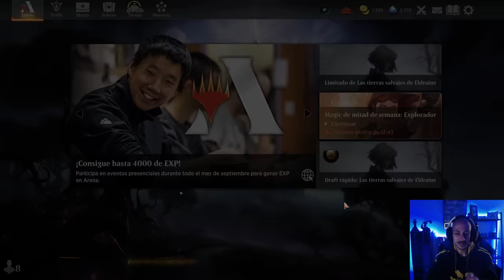Sigue siendo un mazo EXCEPCIONAL. Azorius Soldiers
Mazo
3 Llanura (MIR) 331
4 Yermos de Adarkar (DMU) 243
2 Playa desierta (MID) 260
3 Veterana del asedio (BRO) 25
2 Oficial del tiro celeste (BRO) 62
1 Eiganjo, trono del imperio (NEO) 268
2 Patio recóndito (NEO) 275
1 Otawara, ciudad flotante (NEO) 271
3 Hacer desaparecer (SNC) 49
3 Cátaro brutal (MID) 7
4 Refuerzos decididos (DMU) 29
4 Veterano valiente (DMU) 38
4 Oficial de alistamiento (BRO) 23
4 Yotiano de primera línea (BRO) 42
3 Centinela del céfiro (BRO) 74
3 Harbin, aviador de vanguardia (BRO) 212
4 Cabeza de playa fortificada (BRO) 262
1 Isla (MIR) 336
1 Myrel, Escudo de Argivia (BRO) 18
1 Mirrex (ONE) 254
4 Costa de Cromo Marítimo (ONE) 258
3 Thalia, guardiana de Thraben (VOW) 38